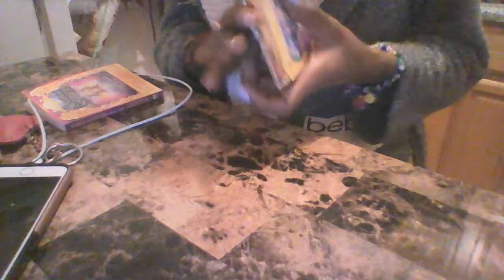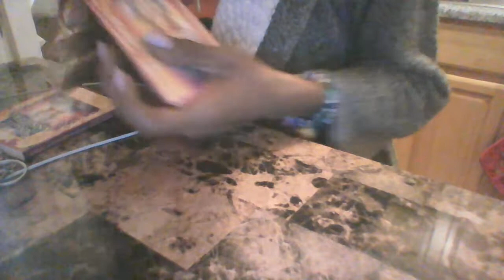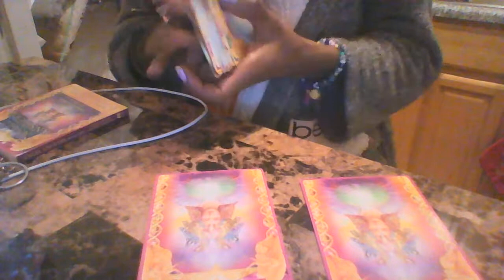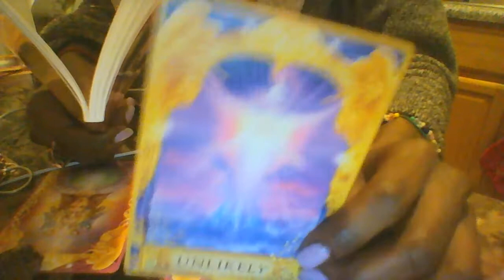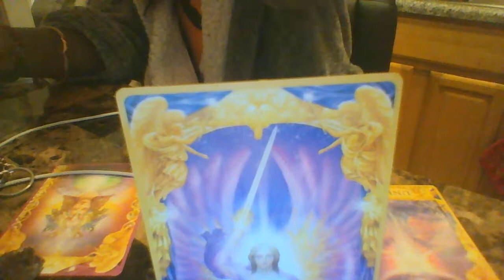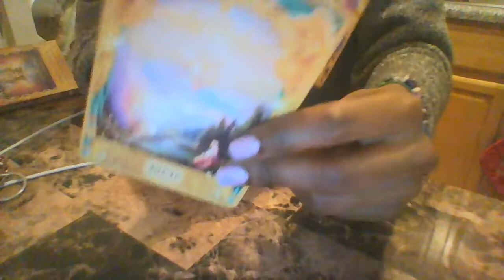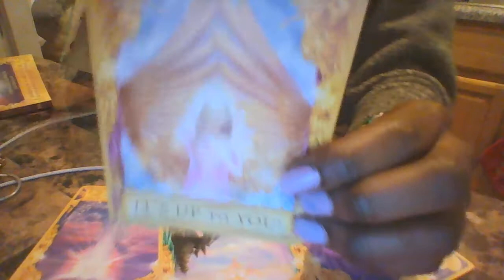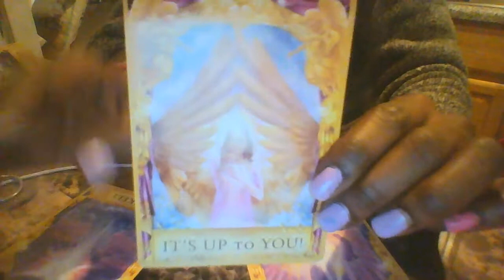CLIENT MAY LOVE READING❤️